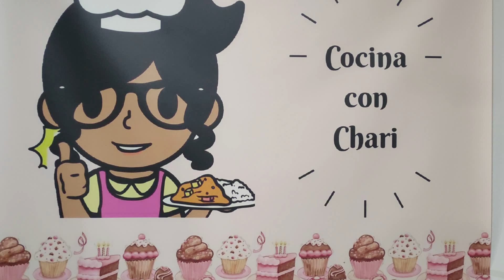GISANTES CON JAMON Y HUEVOS CUAJADOS SUPER FACIL